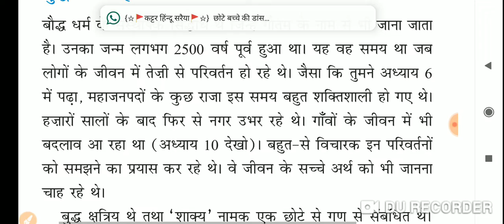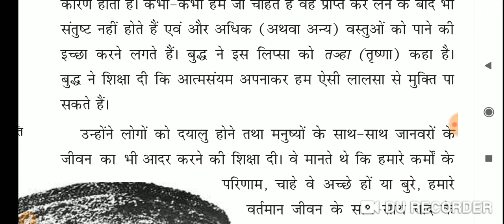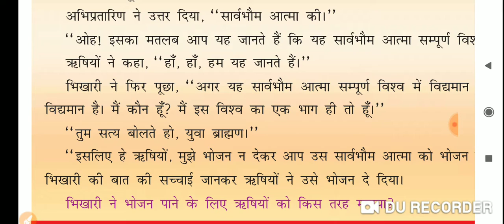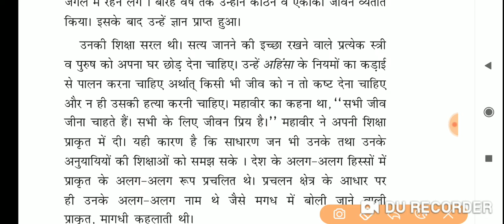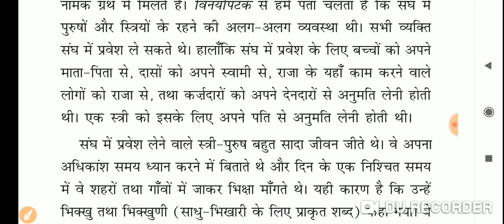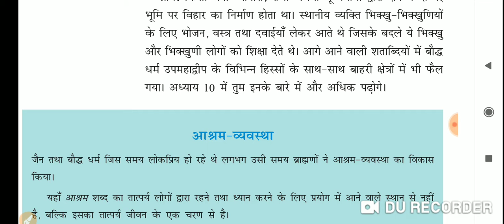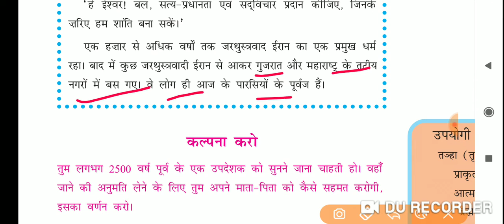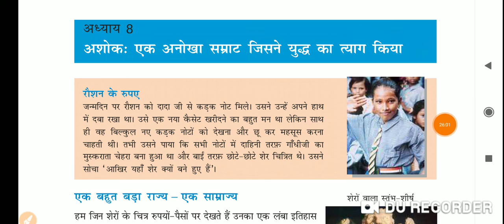NCERT History Class-VI ch-7 बौद्ध धर्म, जैन धर्म, संघ, विहार, useful for all Exams